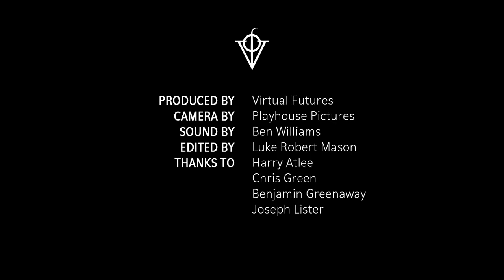The Future Starts Here - with John Higgs | Virtual Futures Salon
Virtual Futures presents John Higgs in conversation on his new book, 'The Future Starts Here: Adventures in the Twenty-First Century' (W&N, 2019).

The idea that our civilisation is doomed is not an established fact, but since the 1980s it has become increasingly popular to imagine the end of our collective existence. From economic collapse, to environmental disaster, and the zombie apocalypse - these stories have become part of popular culture.

Higgs joins us to question whether this bleak outlook might simply be a generational quirk - one that only afflicts those raised in the twentieth century. He asks whether we can look beyond the technological hype and click-bait headlines, to discover alternative outcomes to those predicted by dystopian science fiction. Might it actually be possible to build a better future where nature is not so helpless and where human-purpose will never be automated?

In conversation with Luke Robert Mason, Director of Virtual Futures.

Find out more about 'The Future Starts Here: Adventures in the Twenty-First Century'

Follow the conversation on Twitter using

Credits

Camera by Playhouse Pictures
Sound by Ben Williams
Edited by Luke Robert Mason
Thanks to Harry Atlee
Thanks to Chris Green
Thanks to Benjamin Greenaway
Thanks to Joseph Lister

Sennheiser EW 100-ENG G3-GB Portable System